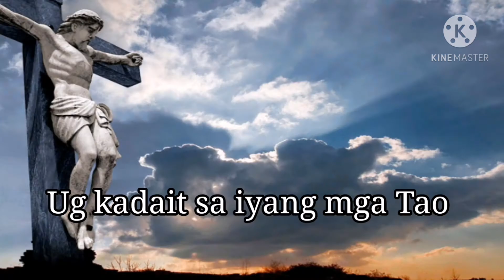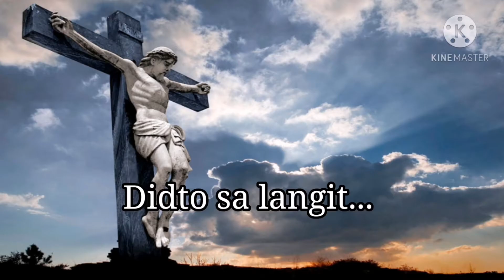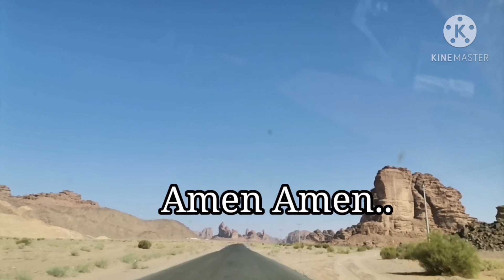HIMAYA SA DIYOS WITH LYRICS